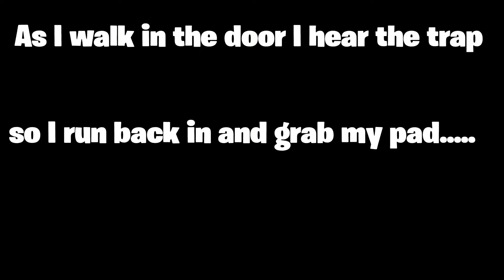I dont even know how....